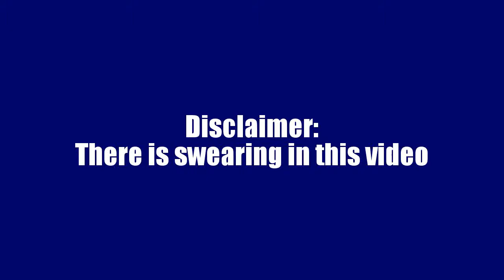Perch Fishing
Description up in a bit. I hate math.